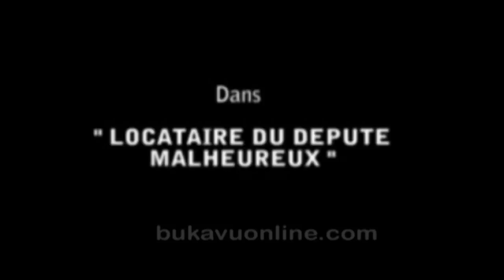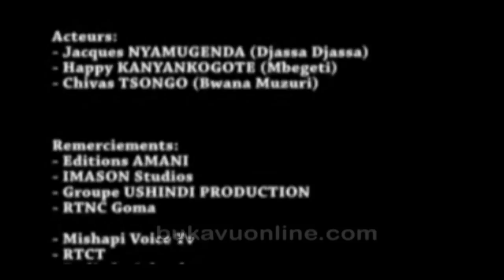Bukavu Swahili Film; CANDIDAT MALHEUREUX